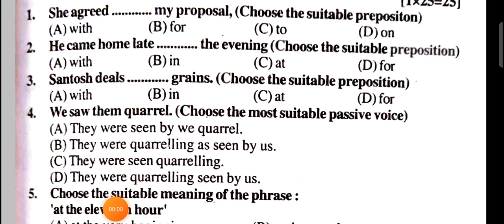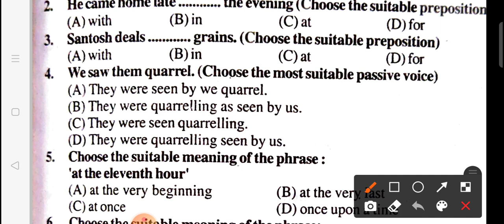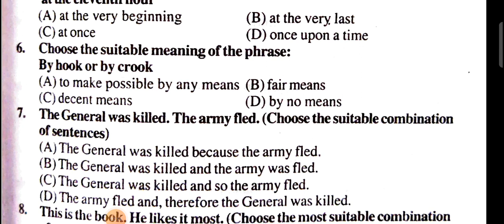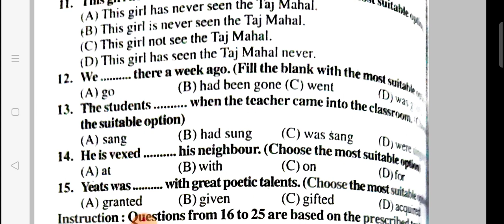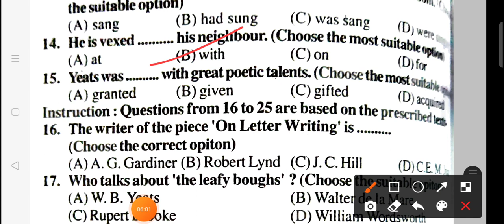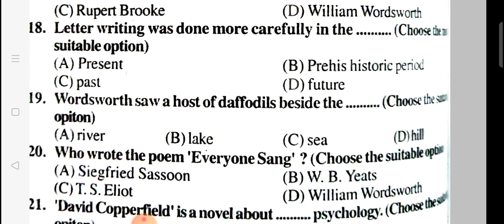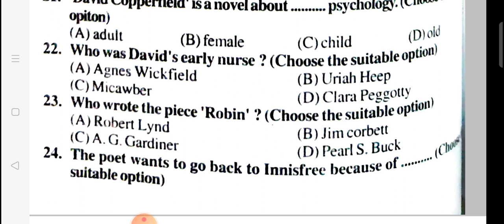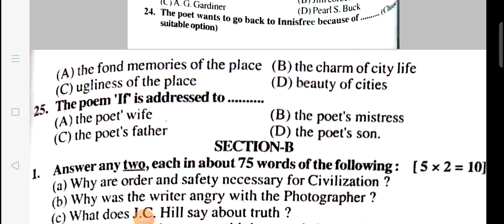50 no english vvi objective/12th 50no English bihar board/50 no English exam 2021/50 no English bseb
class 12th English objective Answer key objective

class 12th English objective Answer key short question

class 12th English objective Answer key question

class 12th English ka objective Answer key objective 2021

class 12th English objective Answer key short question 2021

class 12th English objective Answer key objective 2021

class 12th English ka objective Answerkey question 2021

class 12th English objective Answerkeypaper 2021

class 12th English objective Answerkeypaper

class 12th English objective Answerkeyset

class 12th English objective Answerkeyset 2021

English class 12 objective Answer key paper 2021

English class 12 objective Answer key paper 2021 objective

English class 12 objective Answer key objective question

English class 12 objective Answerkey objective Answerkeypaper

English class 12 objective Answerkey Guess Question 2021

English class 12 gues question objective Answerkeypaper 2021

English class 12 objective Answerkey objective question in english

English class 12 objective Answerkey 2021

English Objective Answerkey Objective 2021

English ka objective Answerkeypaper class 12

English 12th class objective Answerkey up board 2021

English ke objective Answerkey question

English answer objective Answerkeypaper 2021

ect

12th class 2021 mp board

12th class ka English ke objective Answerkey question 2021 objective

12th class English objective Answerkey objective question

12th class English objective Answerkey objective question 2021

12th class English vobjective Answerkey objective Bihar board

inter English Objective Answerkeypaper 2021

New Pattern English Objective Answerkeypaper 2021

New Pattern English Objective Question 2021

inter exam 2021 English Objective AnswerkeySet 2021

inter English Objective Answerkey2021

intermediate class 12th English objective Answerkey